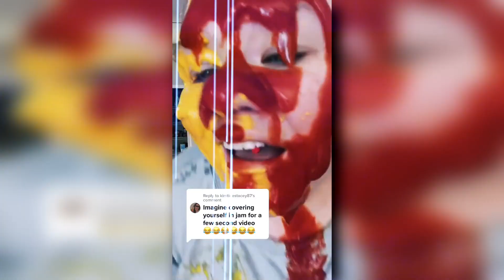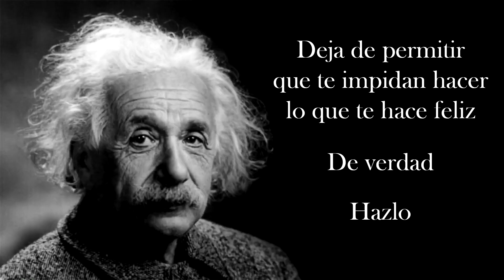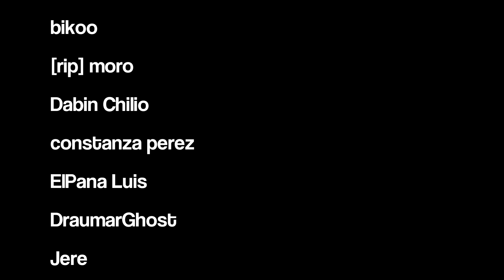La TIKTOKER MÁS ASQUEROSA del MUNDO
Hoy vamos a conocer uno de los perfiles de TikTok más asquerosos del mundo. Se llama "mommyofthebeezzzz" y es una mujer adulta con familia e hijos que hace videos con comida, pero curiosamente no la come, sino que se la esparce por la cara, el pelo, la ropa, toda su casa, es realmente un quilombo total, pero es divertido y muy bizarro de ver.

488.000 👻